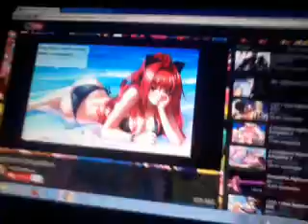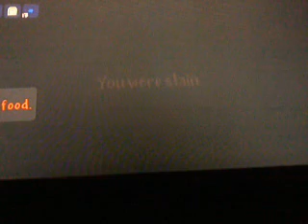terraria 100 obj ep1 porno ? ou game